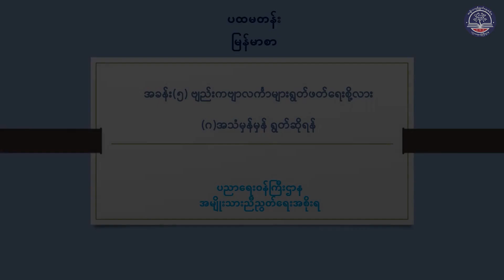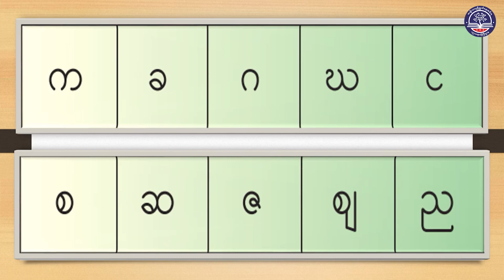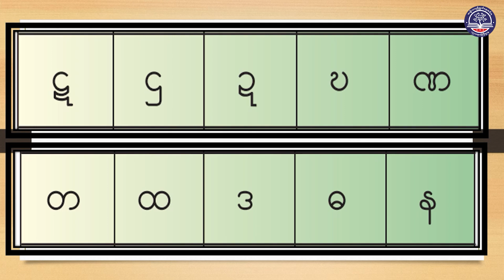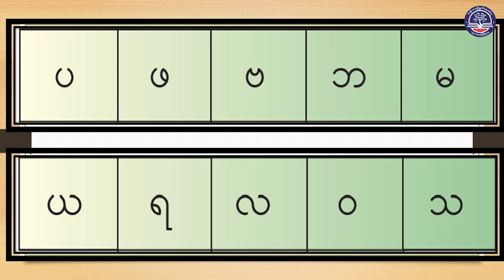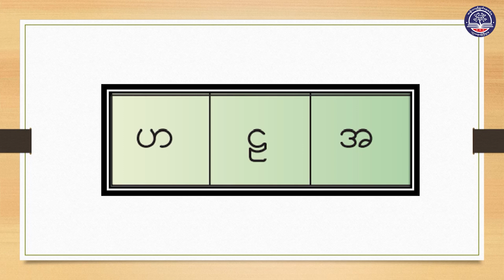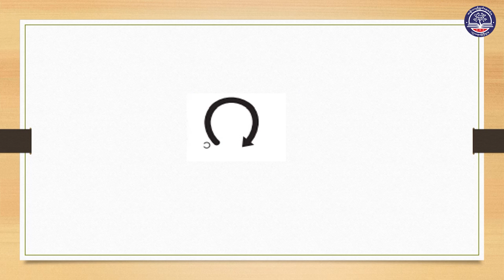Grade1 မြန်မာဖတ်စာ၊ အခန်း (၅) ဗျည်းကဗျာလင်္ကာများ ရွတ်ဖတ်ရေးစိုလား (၄)၊ စာမျက်နှာ ၃၅၊ အပိုင်း (၆)